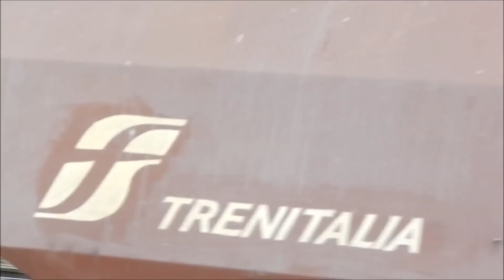628 168 Kárpát Vasút KFT Szergej Mátészalkán.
628 168 Kárpát Vasút KFT. Szergej Mátészalkán 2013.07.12.